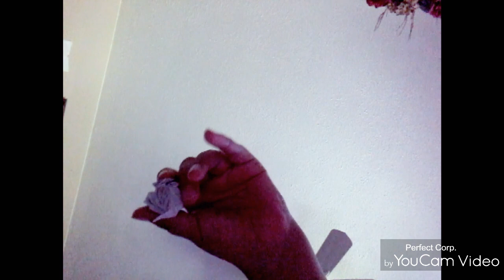iso area Flash demo designed by Jeremy Shafer not a tutorial